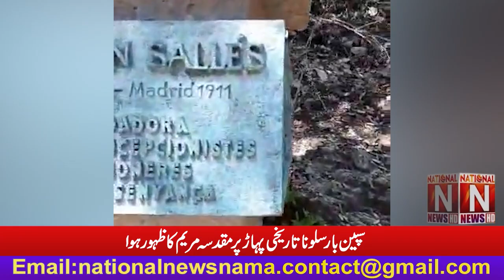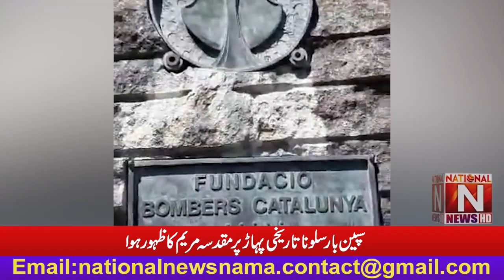Spain Barcelona The apparition of the Holy Mary on the historic mountain (National News Nama)